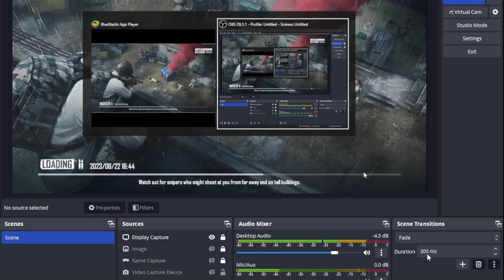Hacker vs me : BGMI : PUBG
Join the intense action as you step into the virtual battlegrounds, armed with your skills and determination to defeat these formidable adversaries. As a skilled player, you'll face off against hackers who try to gain an unfair advantage through cheats and hacks, putting your gaming prowess to the ultimate test.

Another Youtube Accounts--

Inspired from @beastboyshub
He Is Beast Born To Play Games

incredible head shot in BGMI : PUBG